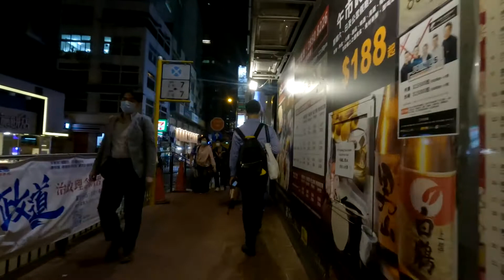點由上環站行去Sushi Masa 鮨政 上環 香港小店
Sushi Masa 鮨政 上環
上環蘇杭街105號地下

0:00 上環站
0:55 永樂街
1:18 禧利街
2:43 蘇杭街
3:49 Sushi Masa 鮨政